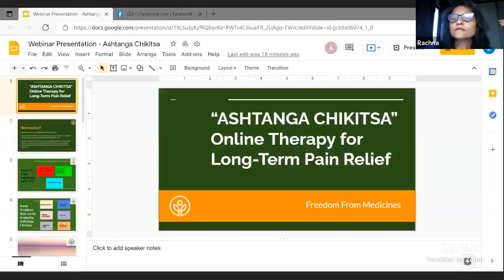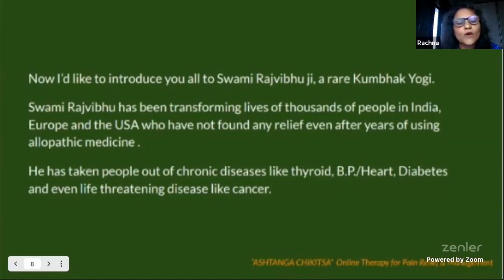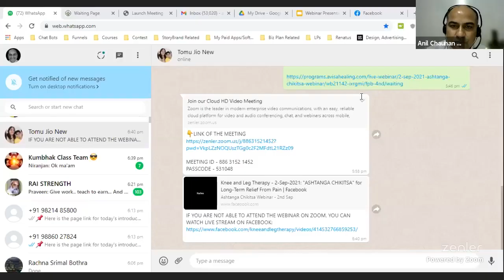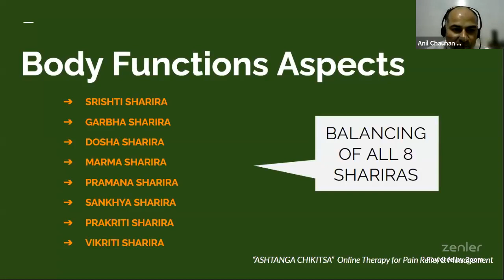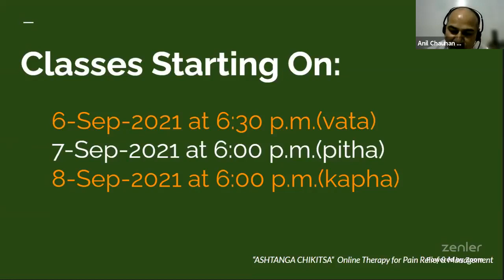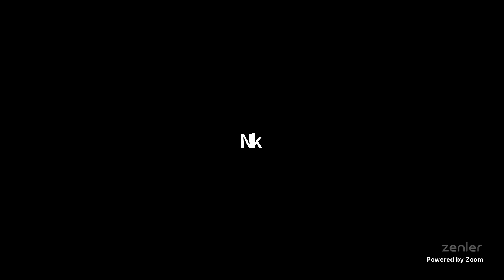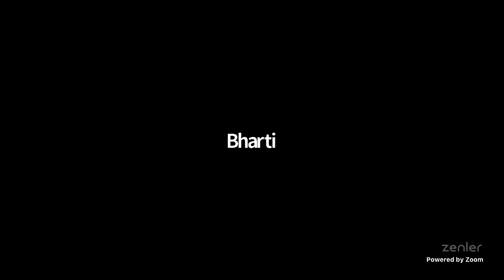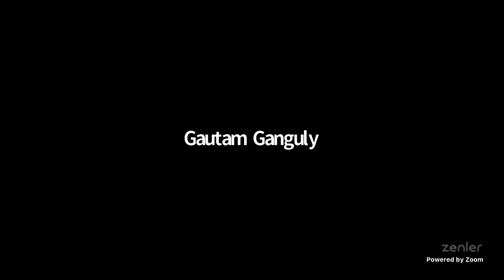ASHTANGA CHIKITSA Webinar by Swami Rajvibhu - 2-Sep-2021